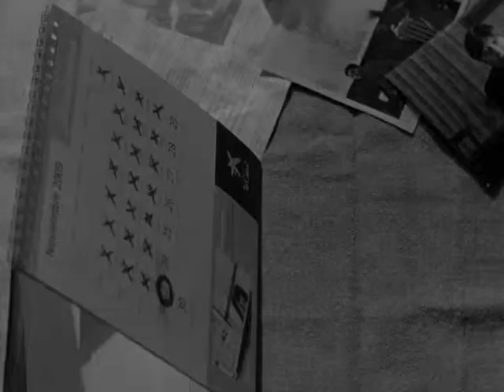Antonio de la Fuente Arjona (33)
Antonio de la Fuente Arjona en cine, año 2010. Más información en mi web